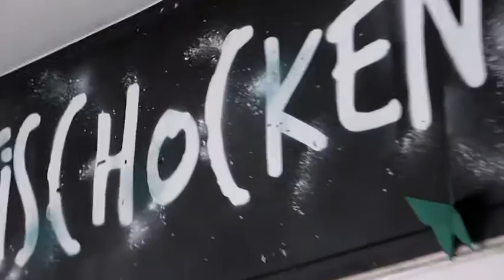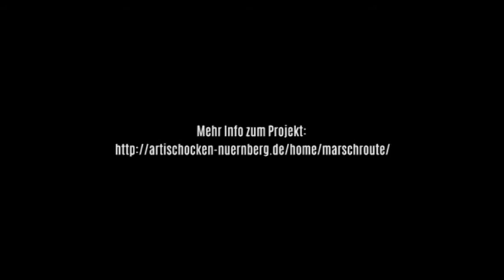Das Theaterlabor "Marschroute eines Lebens"